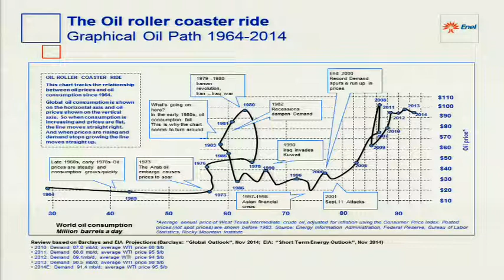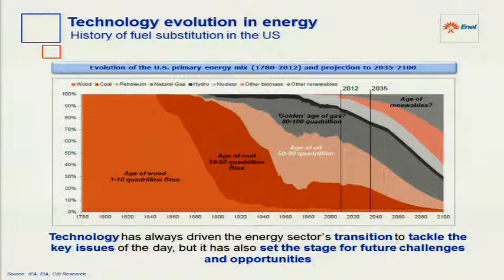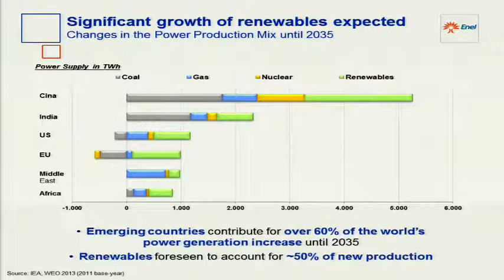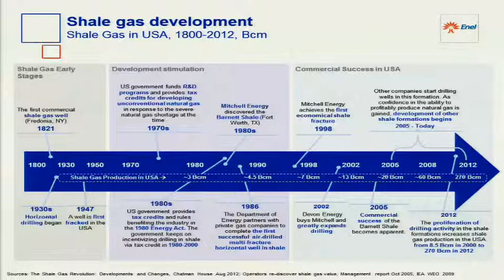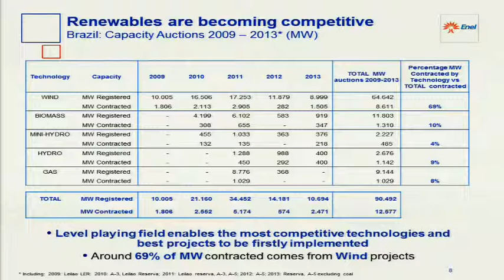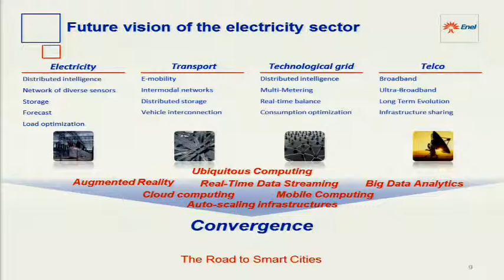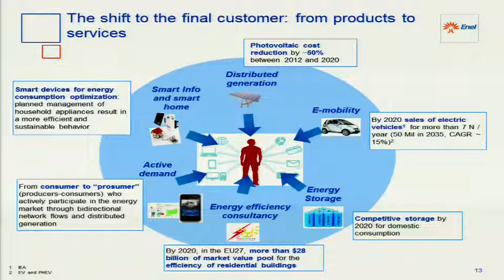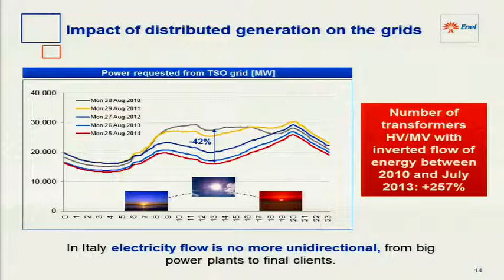Francesco Starace, en el IV Congreso del Futuro.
Francesco Starace, participa en el IV Congreso del Futuro.
Macrotema: La encrucijada de la civilización del siglo XXI.
Los desafíos de las empresas de energía para el siglo XXI.

Francesco Starace, se graduó en ingeniería nuclear en el Instituto Politécnico de Milán. Se incorporó al Grupo Enel en 2000, donde estuvo en diversos cargos directivos, incluyendo el cargo de jefe de la división de mercado, así como director general y CEO de Enel Green Power. Desde mayo de 2014 es CEO de Enel Group.